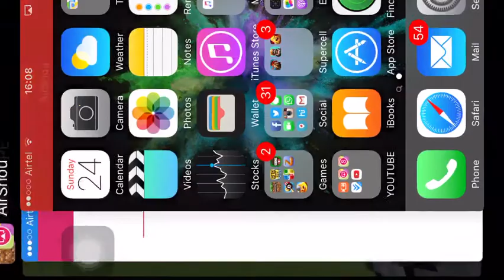Teleporting glitch in minecraft pe 0.15.0